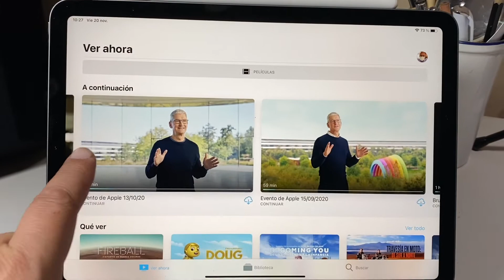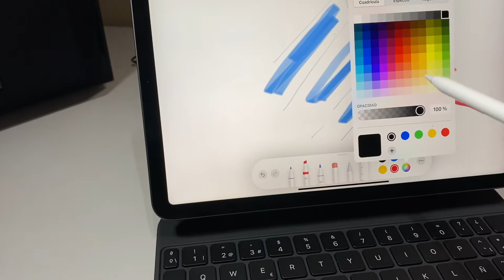Apple iPad Air 4 Apple Pencil y Teclado -Review TransMediaTV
Apple iPad Air 4 - 2º Parte : Acá te mostramos cómo opera el dispositivo con sus adicionales : Apple Pencil y Smart Keyboard.